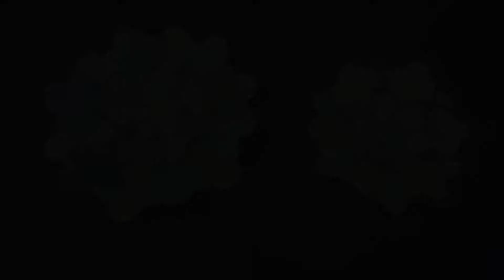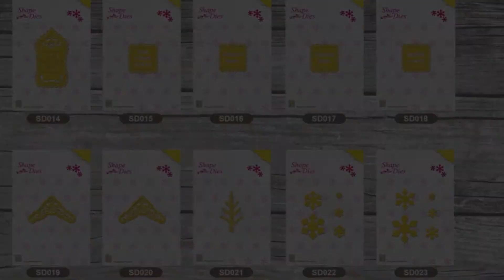Shape Die 022 Bloem Dansk